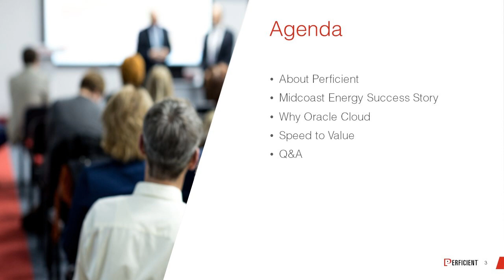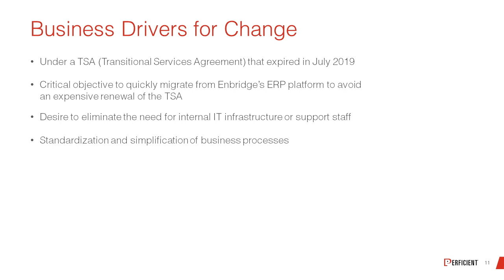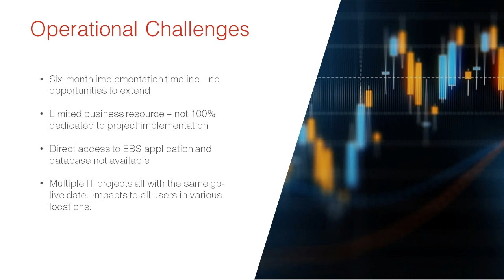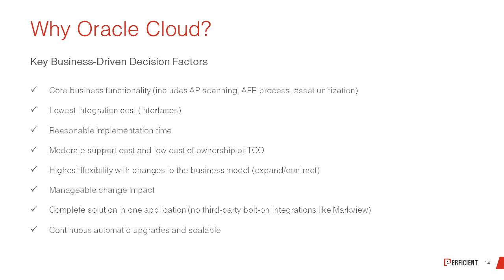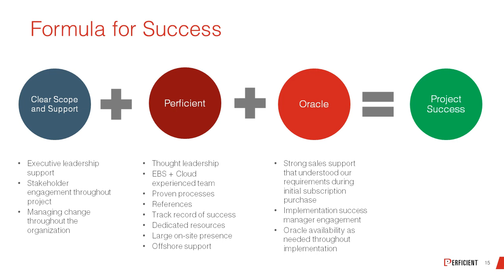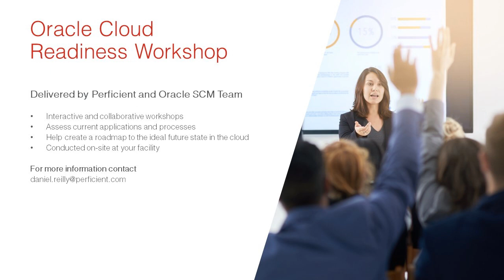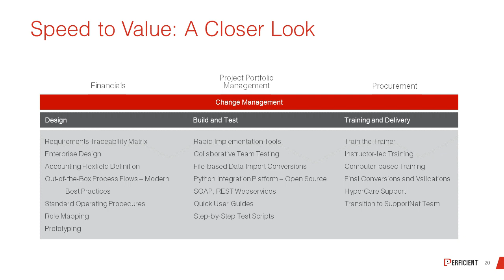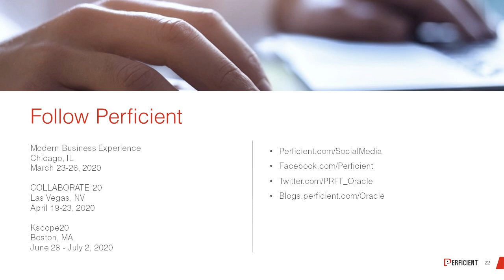The Road to Modernization: From EBS to Oracle ERP Cloud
Midcoast Energy, LLC had antiquated and complex business processes that could not scale to meet its needs. Facing an expensive ERP implementation, the company decided a cloud-based platform would provide a strategic advantage.

Midcoast Energy, LLC implemented Oracle Cloud for Financials, Project Portfolio Management, and Procurement, and partnered with Perficient to deliver the implementation in a six-month timeframe.

During our webinar, Midcoast Energy, LLC’s Archana Shah, director enterprise systems, and Harish Gulati, manager of ERP systems, discussed the company’s migration to Oracle ERP Cloud, including lessons learned and how Oracle Cloud could benefit your organization as well.

Our webinar covered:

-Challenges with the legacy business processes
-Why Midcoast Energy, LLC chose Oracle Cloud
-Benefits realized